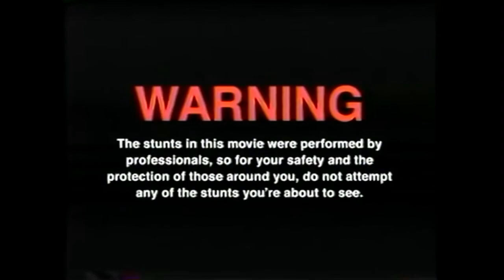3 GIRLS 1 FASS | Das Video ENDET ERST WENN das FASS LEER ist | BIER TASTING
GUMMA !!!

Mein Trainer Code : 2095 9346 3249